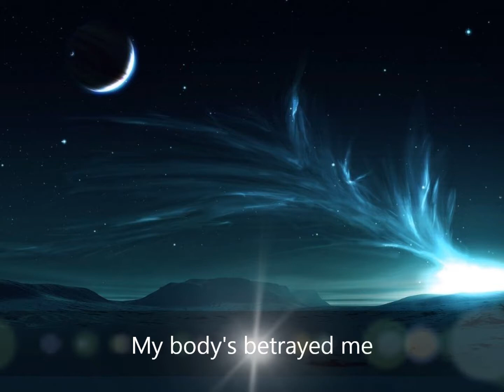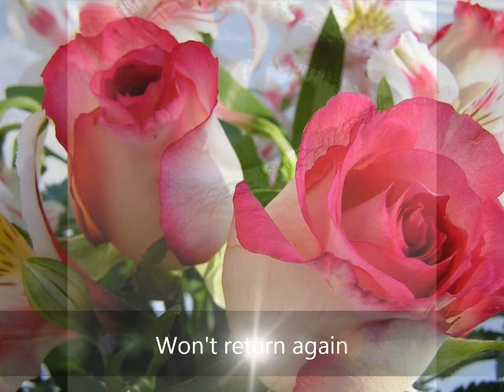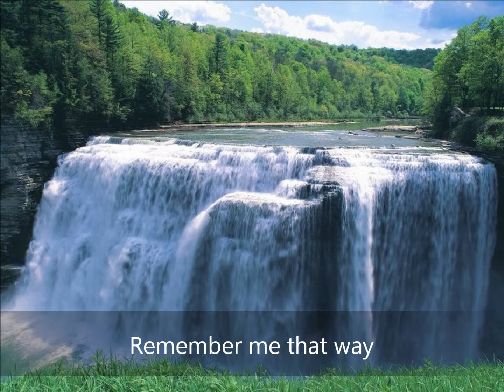Beautiful Life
Music and Lyrics written solely by Amanda Crowe. Performed here by Terri Long.

My sister is such a talented lady. Smart, beautiful, with such a beautiful voice, amazing songwriting abilities and an awesome musician. Though she is all these things, I am just proud enough to call her my sister.